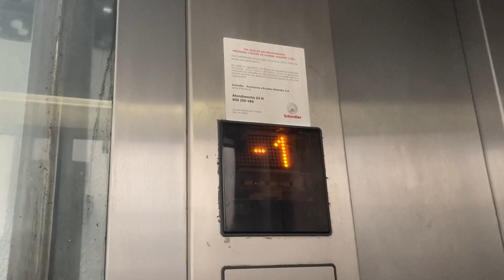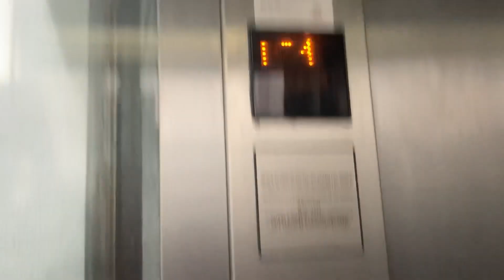Schindler- Street elevator to a parking garage, Ponta Delgada, PT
Basic elevator but is kinda crappy for its location.